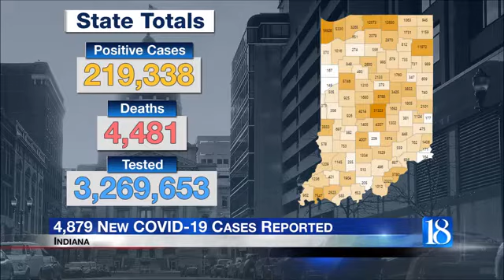ISDH: Tippecanoe County reports 177 new COVID-19 cases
The Indiana State Department of Health (ISDH) announced Tuesday, November 10, that 4,879 additional Hoosiers have been diagnosed with COVID-19.